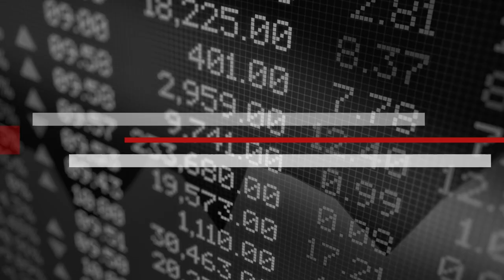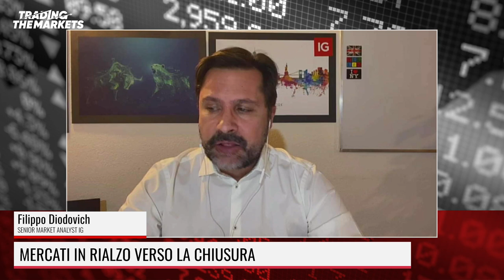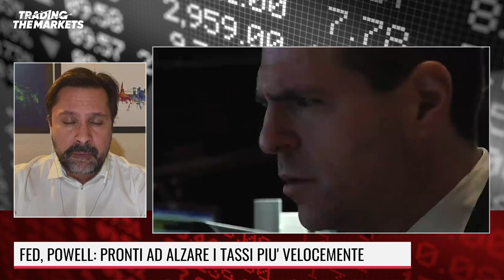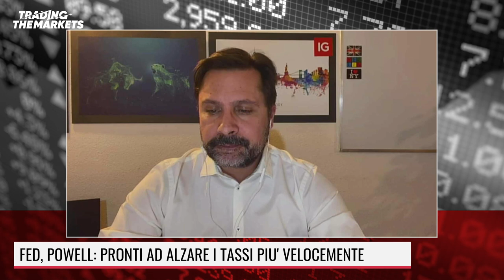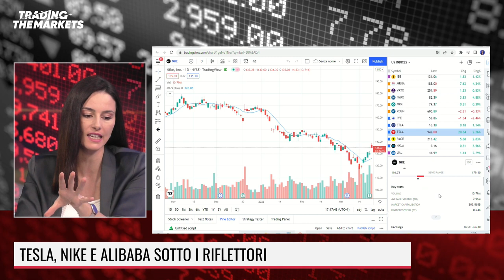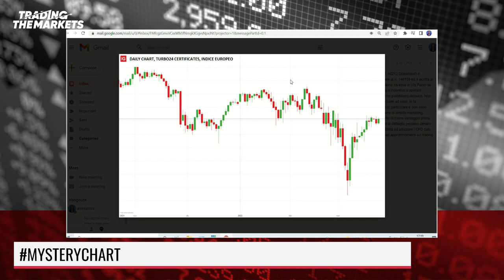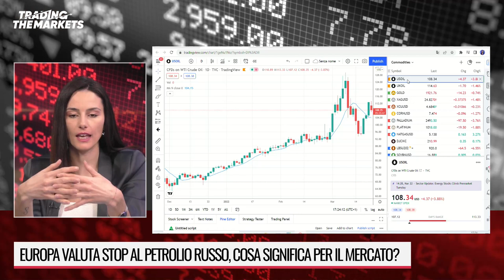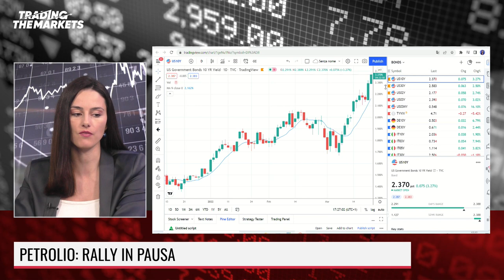NON MI FIDO DEL RIMBALZO DEL TECH CINESE. FED “FALCO” POTREBBE CAUSARE DELLE CORREZIONI NEL LUNGO